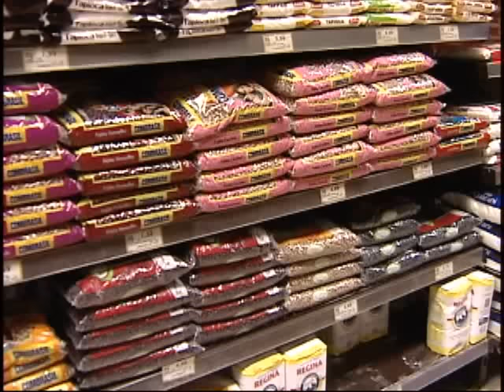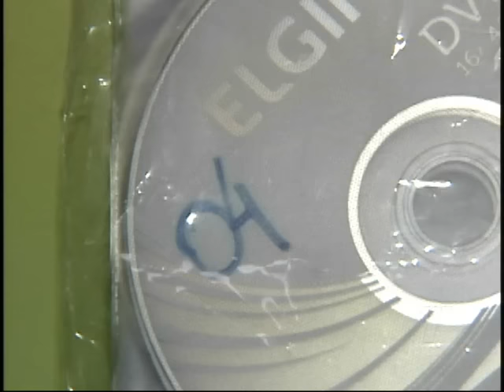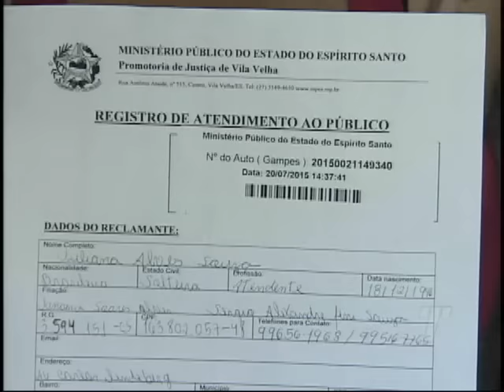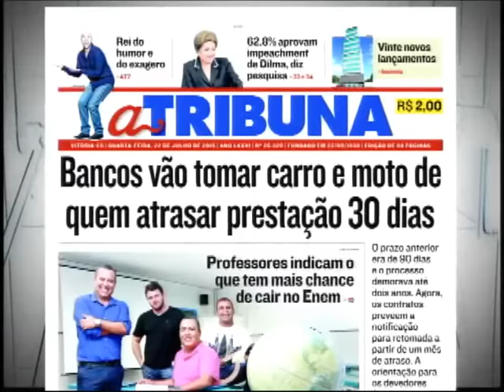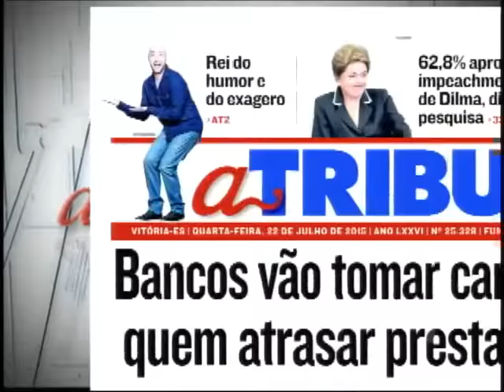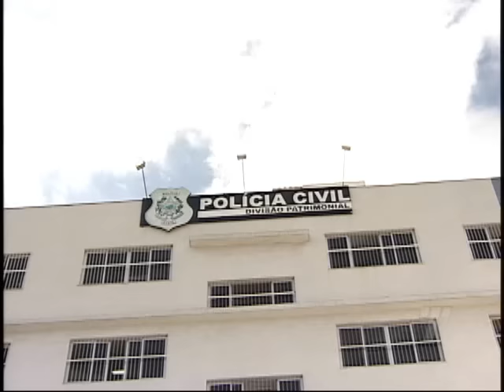Tribuna Notícias 1ª ed. na íntegra do dia 22/07/2015